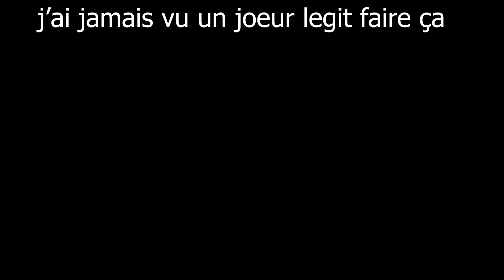FUNCRAFT EN 2021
Bjr aujourd'hui nouvelle vidéo sur le serveur funcraft pour voir l'état de serveur en 2021